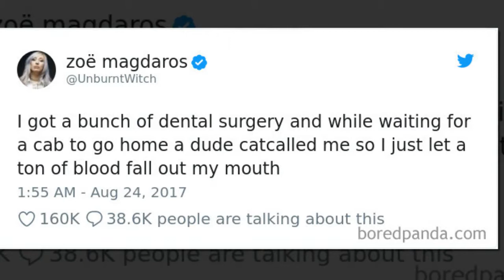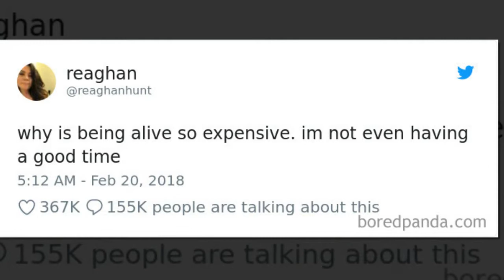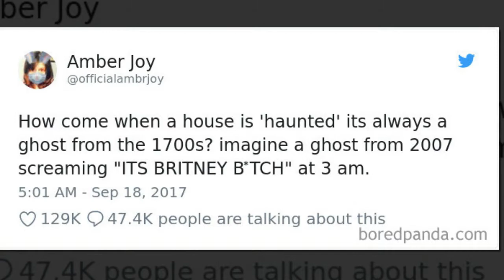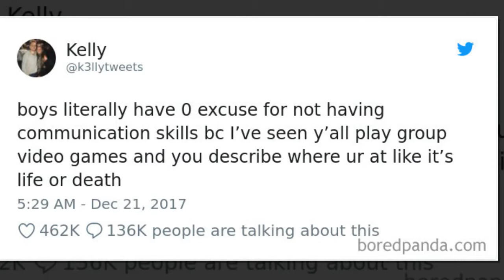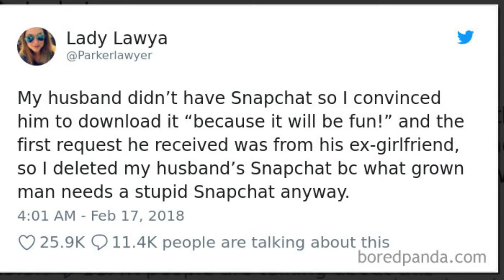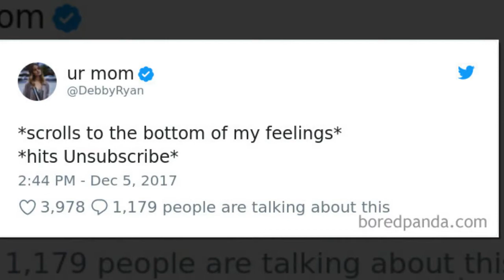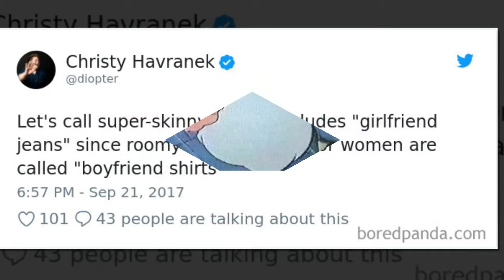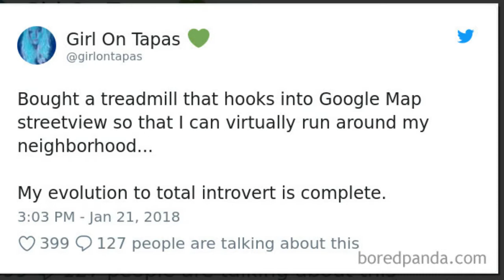Epic Tweets By Women That Made The Whole Internet Laugh Out Loud